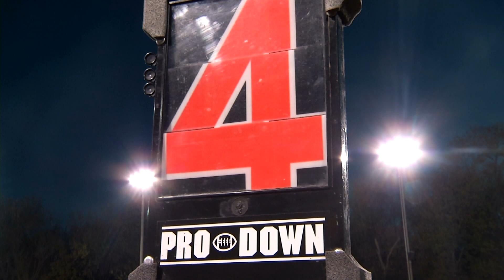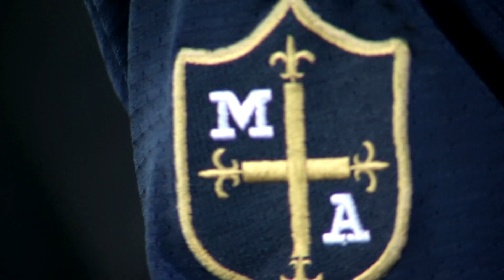MARQUETTE CRUSADERS FOOTBALL 2013 HIGHLIGHT VIDEO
Marquette Crusaders defeat Abingdon Avon 27-12, 2nd Round IHSA State Football Playoffs.  They finish the regular season at 9-0, winning the Northeastern Athletic Conference for the 2nd yr in a row.  ALL VIDEO SHOT AND EDITED BY GREG ARMSTRONG.  MUSIC FOO FIGHTERS- THE PRETENDER